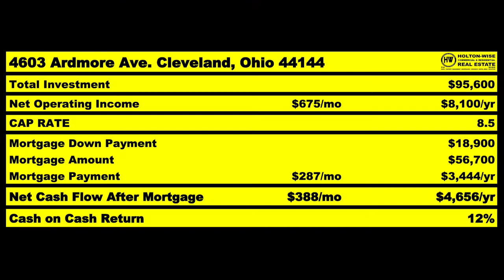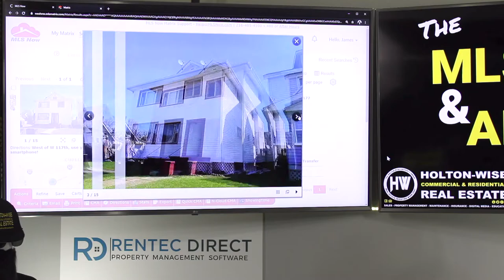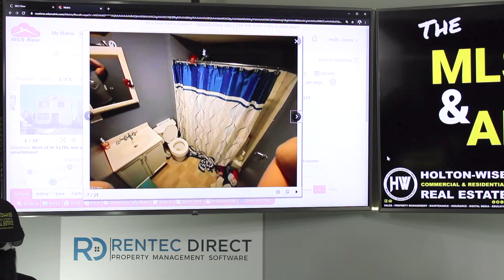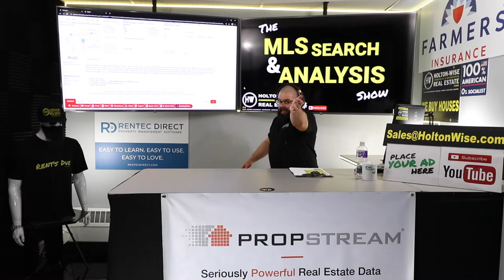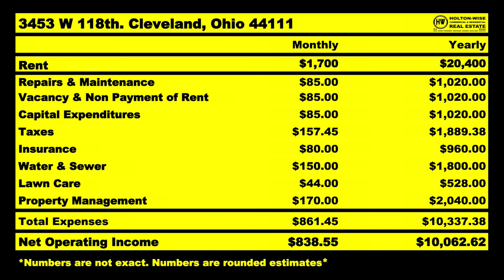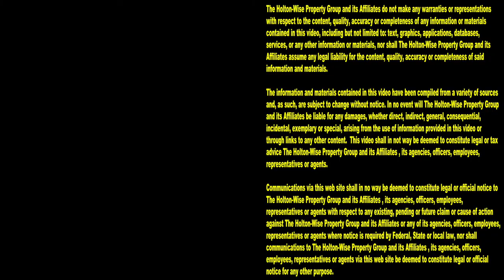The Ultimate Guide to Investing in Cleveland Real Estate | MLS Search & Analysis 620 - 3453 W 118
At HoltonWise we know a thing or two about investing in the Cleveland real estate market. If you are getting started in real estate investing you have probably been looking for the best cash flow rental markets in the United States and found out that the Cleveland, Ohio real estate market is often at the top of the list when it comes to cash flow investment properties. As such, real estate investing in Cleveland, Ohio is very popular with real estate investors from all over the world due to the low costs and high price to rent ratios offered with Cleveland, Ohio real estate. All of this doesn't mean buying your first rental property in Cleveland is a can't lose. Investing in Cleveland real estate can be risky if you are unfamiliar with the Cleveland real estate market. In the 620th episode of The MLS Search & Analysis Show James Wise is helping a new out of state investor run the numbers on a duplex rental property in Cleveland, Ohio. The in depth insight provided is unlike anything you've ever seen when it comes to Cleveland real estate investing. This video is essentially an out of state investor's ultimate guide to investing in Cleveland real estate deals for cash flow. Best of all, after a real estate investor purchases a rental property in Cleveland HoltonWise can handle all of their Cleveland property management and Cleveland home renovation needs. HoltonWise is a full service Cleveland turnkey real estate investment company and more.

📺 HELPFUL RESOURCES
Holton-Wise FAQ